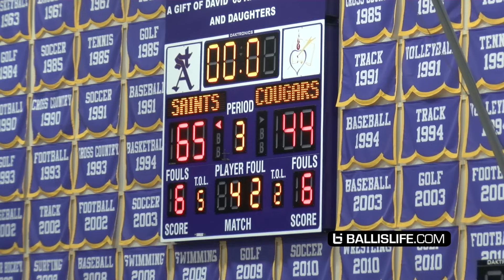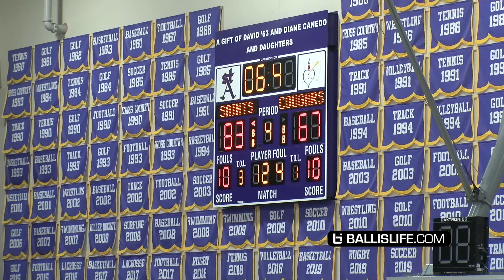Mikey Williams VS #1 Ranked St. Augustine! Sold Out Crowd Was HYPE!